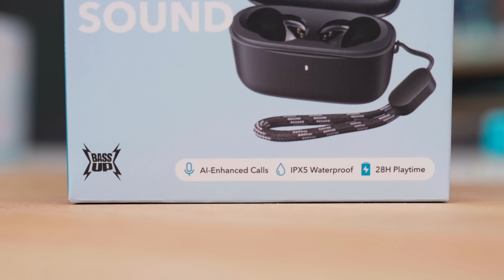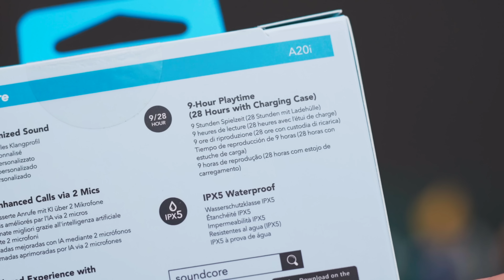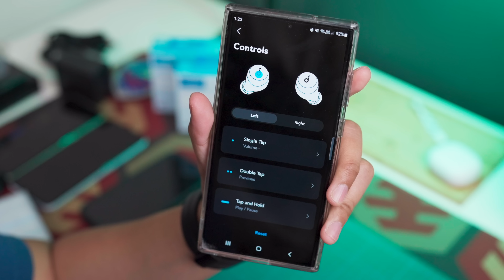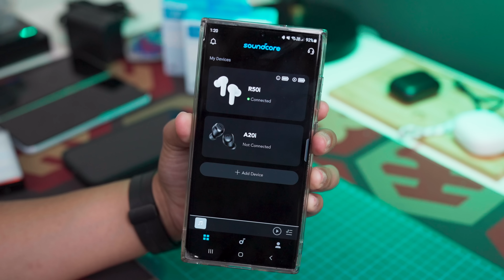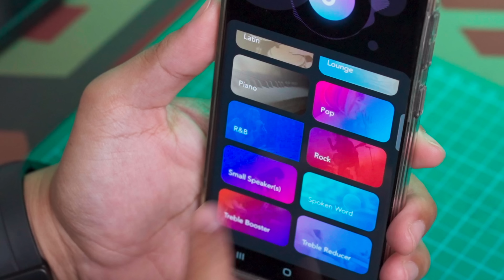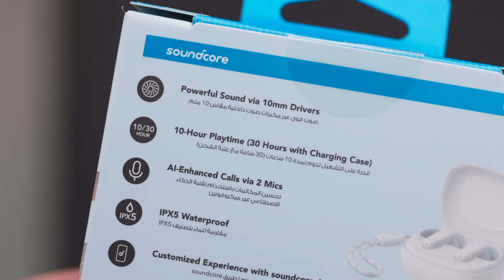TWS Terbaik di Harga Rp 100rban aja?? Nyobain 2 TWS Baru Soundcore A20i & R50i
Soundcore baru aja rilis TWS baru dengan harga 100rban lewat A20i dan R50i. Jangan ketipun harganya ya karena ini oke banget buat 100rban.

Beli Soundcore A20i jangan lupa kode voucher SOUND50

Soundcore R50i flash sale di shopee mulai 6-25 April 2023 jam 12 WIB